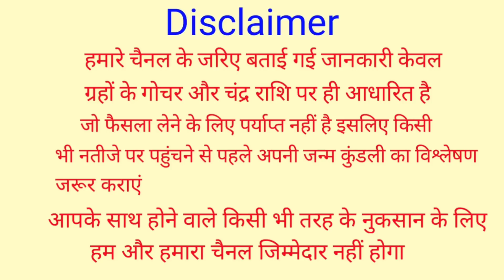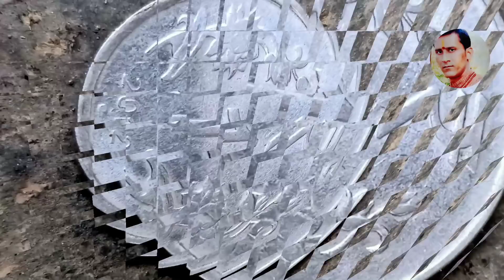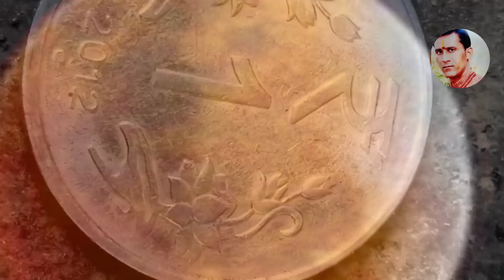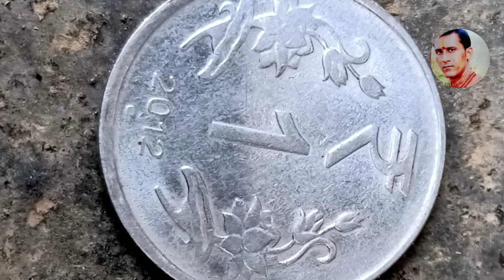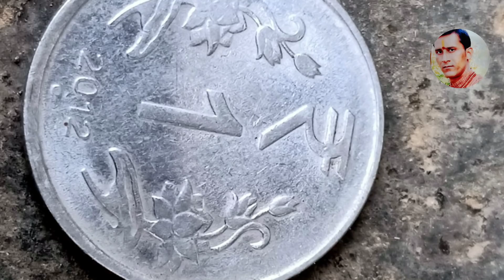12 अप्रैल सोमवती अमावस्या एक का सिक्का चुपचाप यहां रख दें गरीबी घर का रास्ता भूल जाएगी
12 अप्रैल सोमवती अमावस्या एक का सिक्का चुपचाप यहां रख दें गरीबी घर का रास्ता भूल जाएगी